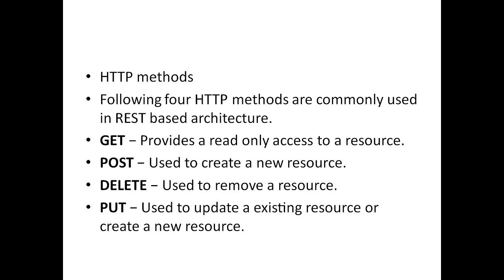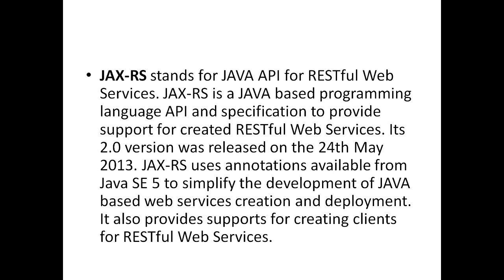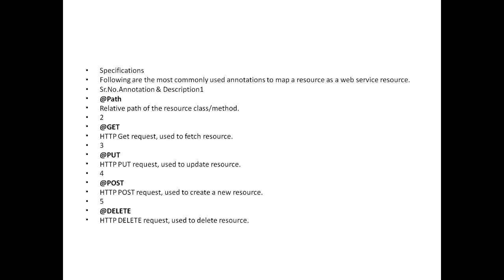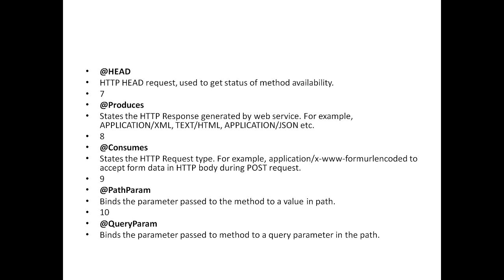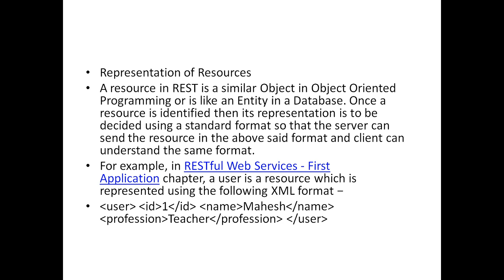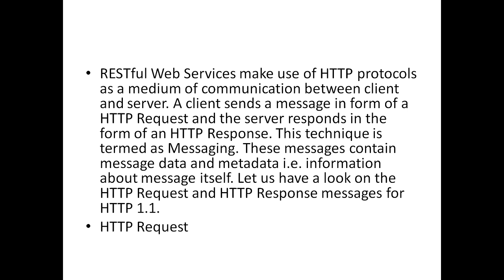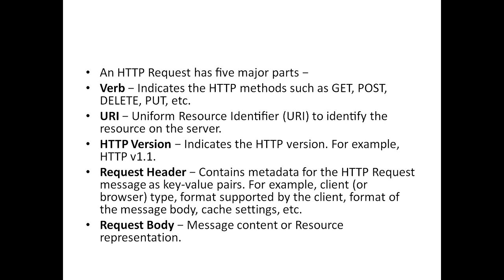Restful Web Service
Tutorial